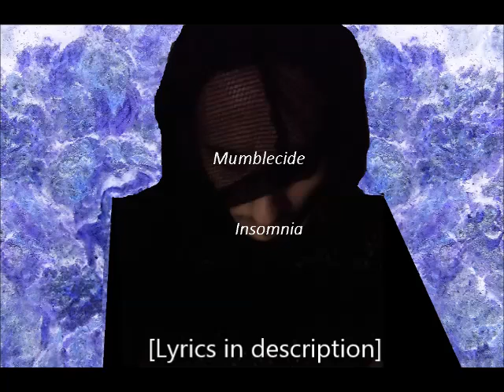Mumblecide - Insomnia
(LYRICS:)
[Hook:]
End of the day,
I never pray,
No soul to keep
I never sleep,

In my dreams I can't fly
I am banned from the sky
I try to break the chains
of earth but mirth remains

[Hook]

Can't escape gravity
every day dragging me
don't say it braggingly
Just might unravel me

[Hook]

Always left wanting more
'nother day 'nother score
Gluttony is a whore
many would murder for

[Hook]

I will make my own fate
don't want to hesitate
aim a gun at my head
trigger click now I'm dead